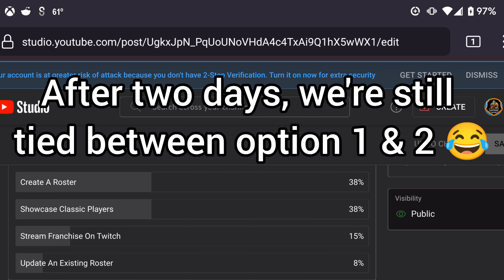M18 & M25 Until Poll Finalizes!